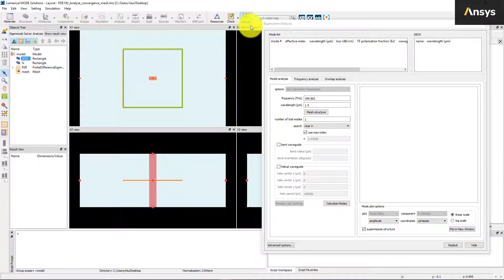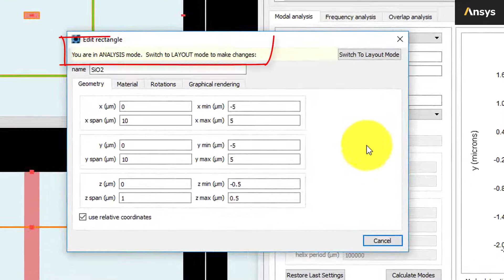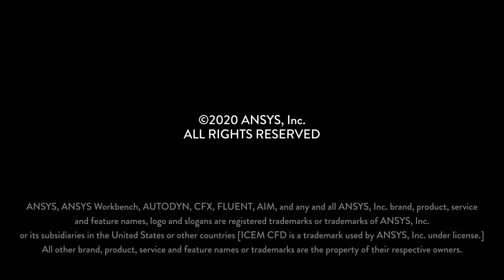Analysis Window— Lesson 1, Part 1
This video lesson demonstrates that FDE has two modes of operation: Layout mode and Analysis Mode. Pressing the run button will put the simulation in analysis mode and open the eigenmode solver analysis window, which allows you to configure and run the solver. Mode data will be listed in the data analysis group and will be saved with the simulation file or with a d-card. This lesson is part of the Ansys Innovation Course: Analyzing Results — Ansys Lumerical FDE. To access this and all of our free, online courses — featuring additional videos, quizzes and handouts — visit Ansys Innovation Courses